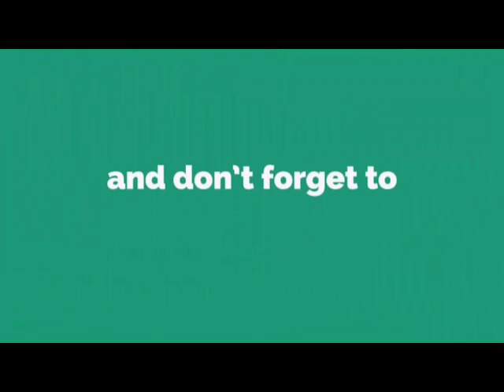AKIBAT MAIN SAMA BOCAH, KU KIRIM KE ALAM BAKA.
YUKS MAIN BARENG SAMA AKU
NICKNAME : LOTUStheARL